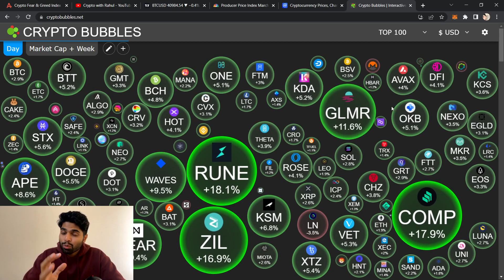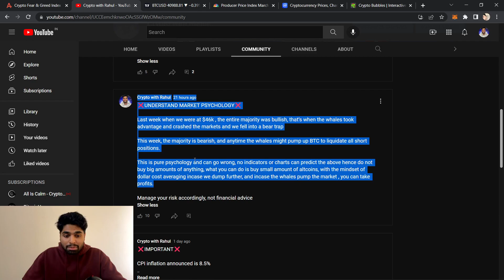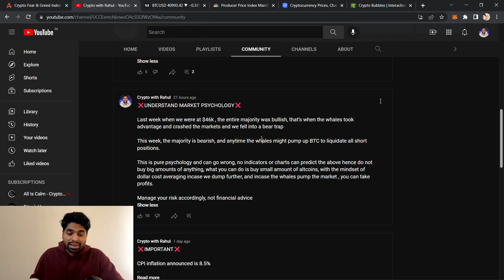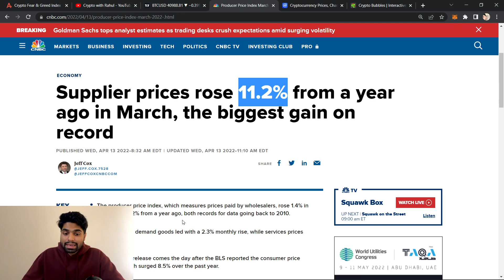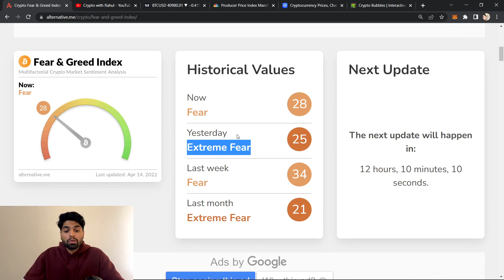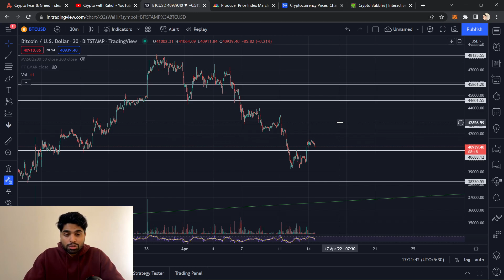🚨CRYPTO UPDATE ! BUY THE DIP OR WILL BITCOIN DROP LOWER? BTC analysis and price prediction 2022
The most common doubt right now is "will bitcoin pump more?", watch this video to understand where the market is headed !